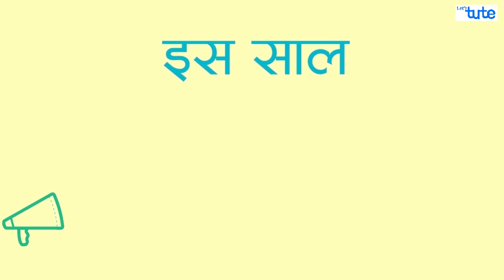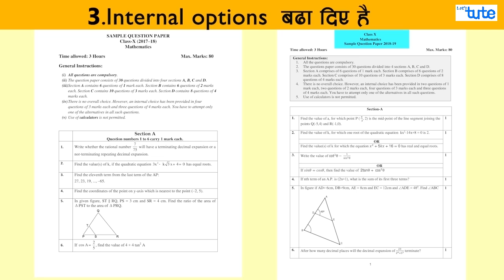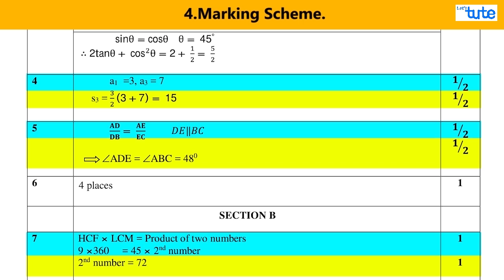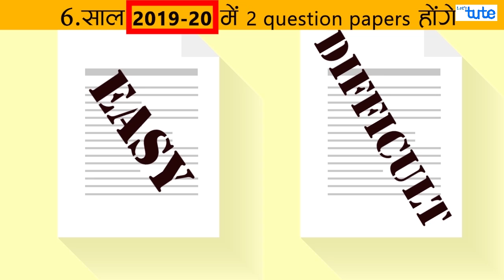6 बड़े बदलाव CBSE एग्जाम में | CBSE Changes 2019 | Letstute in Hindi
Hello Dosto,
आज के इस वीडियो में  हमने CBSE एग्जाम मै होने वाले 6 बड़े बदलाव बताए है
The changes in CBSE 2019 Exams are:
1. Minimum 33% in internal and in external exams to be scored individually.
2. Sample question papers
3. Increased internal options
4. Marking scheme
5. Digitalization of question paper
6. Two different question papers for math for 2019-20

Sample Paper Ko dekh ke Aap Exam Ka Paper Pattern Jaan Sakte Hai.
There have not been any major changes in the syllabus as of now for the year of 2018-19
Ye Video Apko Apke Exam ke Liye Bohot help karega.

This is the latest news for the class 10 cbse

Equipment:

1: Green Backdrop Background YouTube Video Shooting
2: DIGITEK® (DTR 550LW) (170 CM) Tripod For DSLR, Camera
3: Godox SB-UBW Series Octa (SB-UBW120 47'') lights
4: Cellphones TriPod t Adapter For Mobile Phone
5: Aerial Acoustic Foam
6: Travel Adapter
7: AmazonBasics Camera Lens Protective Pouches - Water Resistant
8: AmazonBasics Backpack for Cameras and Accessories

Accessories:

1: SanDisk 128GB SD Card - SDSDXXY-128G-GN4IN
2: SanDisk 128GB Extreme Pro SDXC UHS-I Card - C10, U3, V30, 4K
3: Canon EF-S 24mm f/2.8 STM Lens
4: Spe Tulip 58Mm Flower Lens Hood (Black) For Canon Eos
5: Graphic Tablet
6: Microphone with 20ft Audio Cable
7: Headphones for Home & Recording studio
8: Studio Condenser Microphone

Software:

1: Effects and Cinema 4D Lite: 3D Motion Graphics Using CINEWARE
2: Adobe Photoshop CC for Photographers 2018 Paperback